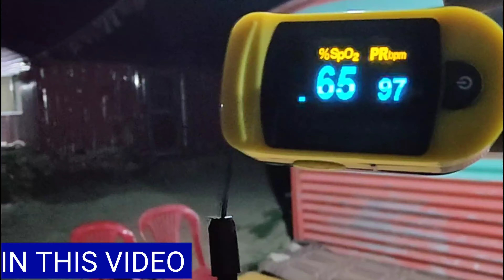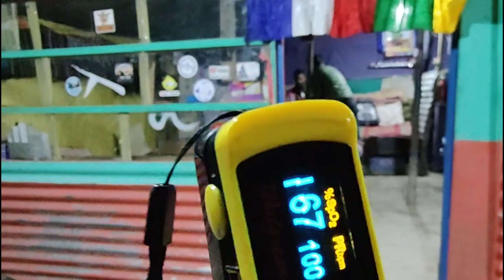EP-04 ಕರ್ನಾಟಕ To ಲಡಾಖ್ | Manali To Sarchu - via Barachala La pass | Night offroading.🙆🏻‍♂️